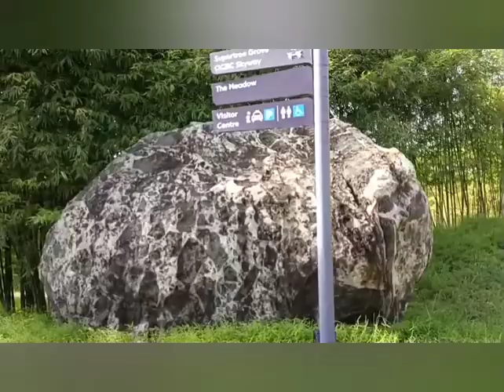Garden By The Bay Part7 Singapore